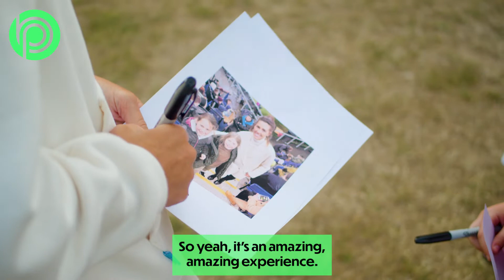Fara Williams surprises East Surrey Girls Football Club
Our BePodium Ambassador, pioneer of women's football, and former England player Fara Williams surprise the up-and-coming young talent of East Surrey Girls Football Club.

The team was so excited and didn't miss the opportunity to show off their football skills and to ask Fara some essential questions!